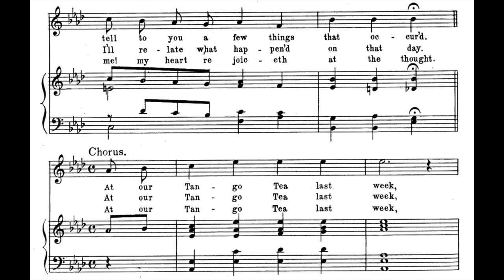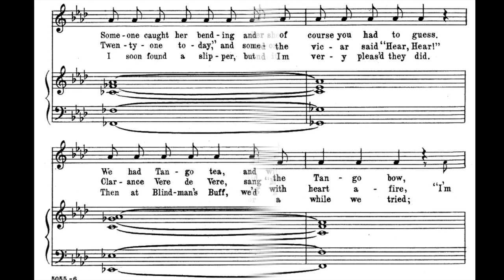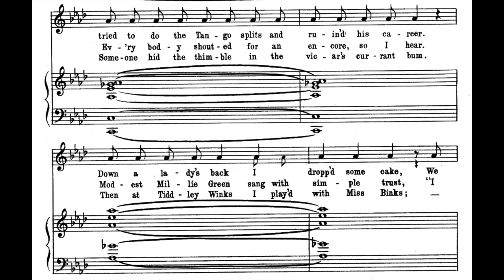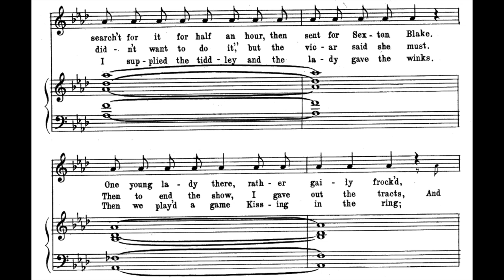At Our Tango Tea Last Week (1914)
A song from the 1914 musical “The Girl From Utah." Words and music by Worton David and Bert Lee.

Lyrics

1. Ev'rything is Tango in this world of sin
We have Tango eatables and Tango drops of gin
Last week at our church we had a Tango Tea affair
Ev'rybody filled their Tango Little Marys there
Listen, brethren all and in a word
I'll tell to you a few things that occur'd

Chorus
At our Tango Tea last week
Ev'rything was novel and unique
Little Missis Jones wore a Tango dress
What you couldn't see of her of course you had to guess
Miss Lucinda Greene did the Tango bow
Someone caught her bending and she's with the angels now
We had Tango tea, and without a doubt
It was so very weak it couldn't Tango thro' the spout
Mister Bertie Bloggs gave a new idea
He tried to do the Tango splits and ruin'd his career
Down a lady's back I dropp'd some cake
We search't for it for half an hour, then sent for Sexton Blake
One young lady there, rather gaily frock'd
Slipp'd on a banana and the bishops all were shock'd

2. After we had finish'd tea and murmur'd grace
We'd a Tango concert for the local populace
As a fiery baritone I really caused surprise
Sang "The Village Blacksmith" till the sparks flew from my eyes
Give me your attention, friends, I pray
And I'll relate what happen'd on that day

Chorus
Verily the singing was unique
Buxom Missis Brown, with a saucy leer
Sang "Meet me in the moonlight," and the vocar said "Hear, Hear"
Ancient Miss No-Hope sang with heart afire
"I'm Twenty-one today," and someone warbled "Strike the Lyre"
Clarance Vere de Vere, sang "My Pretty Jane"
Also "The Children's Home" accomp'nied by the Queen of Spain
Mister Burton Bass gave "Beer, glorious beer"
Ev'rybody shouted for an encore, so I hear
Modest Millie Green sang with simple trust
"I didn't want to do it," but the vicar said she must
Then to end the show, I gave out the tracts
And sang, "There is a Happy land which Lloyd George cannot tax"

3. Ev'ryone was happy at our tea, I'm sure
Until the collection, then they all made for the door
I said, "Tarry yet awhile for games we're going to play"
Someone shouted "Thumbs up" what he meant I couldn't say
By the girls some new games I was taught
Ah, me! my heart rejoiceth at the thought

Chorus
First we had a game at Hide and Seek
'Neath the table there with Miss Jones I hid
They forgot to find us, and I'm very pleas'd the did
Hunt the Slipper, too, for a while we tried
I soon found a slipper, but it had a girl inside
Then at Blindman's Buff, we'd a jolly scene
I was blind for hours, but I don't mean what you mean
Hide the Thimble then caus'd a lot of fun
Someone hid the thimble in the vicar's currant bum
Then at Tiddley Winks I play'd with Miss Binks
I supplied the tiddley and the lady gave the winks
Then we play'd a game Kissing in the ring
Someone turn'd the gas out, so I sang, "God save the King"